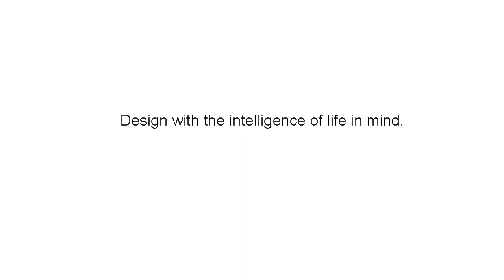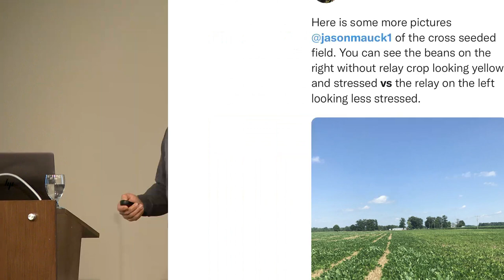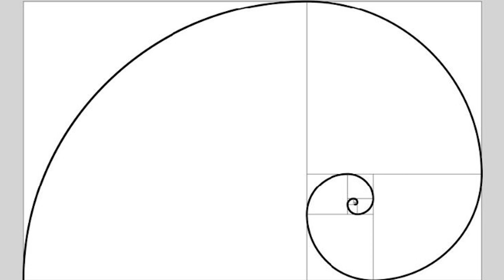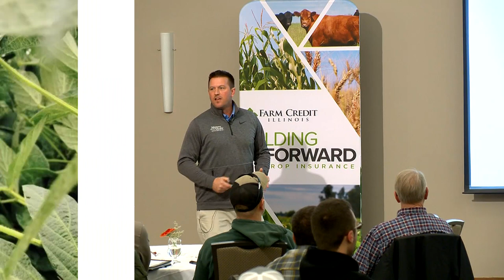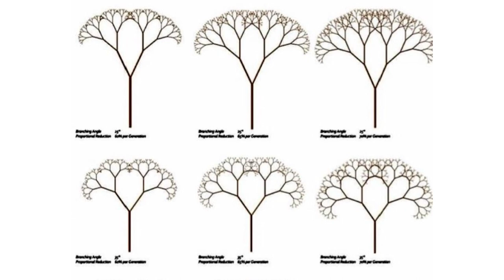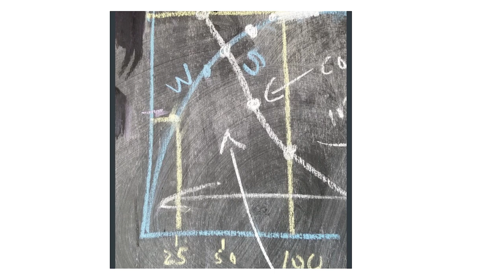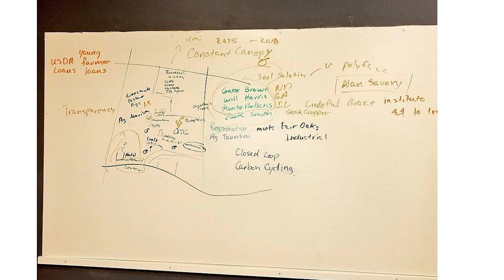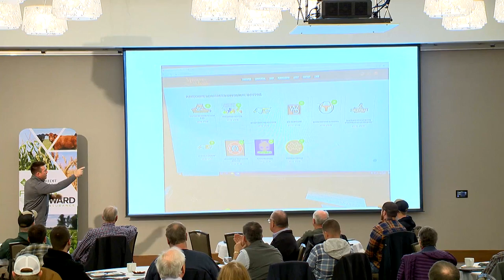Exploring Regenerative Agriculture - Jason Mauck Presentation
Watch Jason Mauck, Constant Canopy, discuss Exploring Regenerative Agriculture in his presentation at the January 12, 2023 FCI Fielding Forward crop insurance meeting in Champaign, IL.